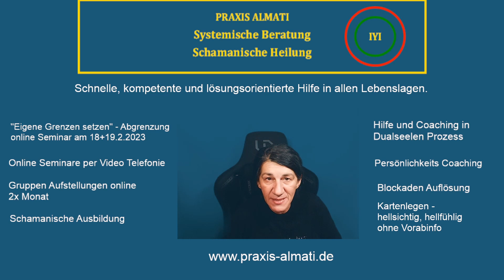Auf die anderen schauen = Wegschauen von eigenen Problemen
Persönliche Beratungen, Kartenlegen, Familien Aufstellungen und Schamanismus unter # Dual Seelen Seminare und Hilfe im Dual Seelen Prozess - schnell, kompetent, lösungsorientiert #

Bekämpfung von Schwarzmagische Angriffe, Besetzungen und dukle Entitäten lernen. Direkter Link zur Buchung: